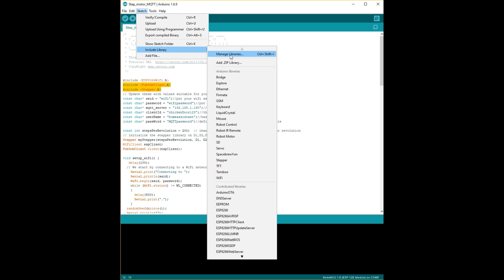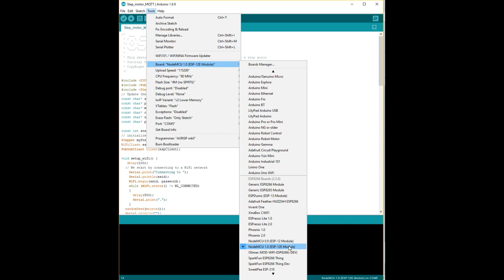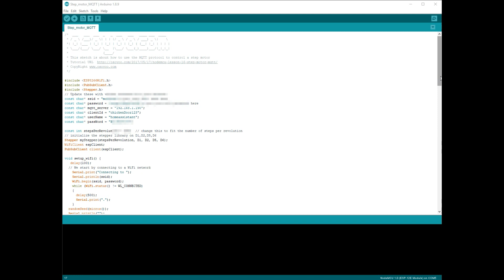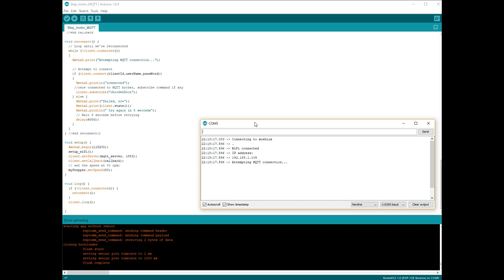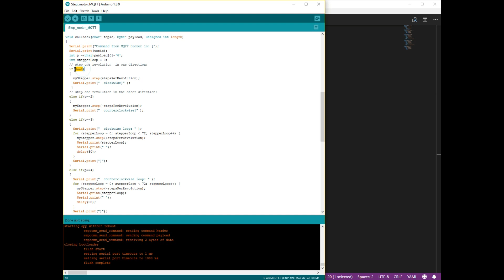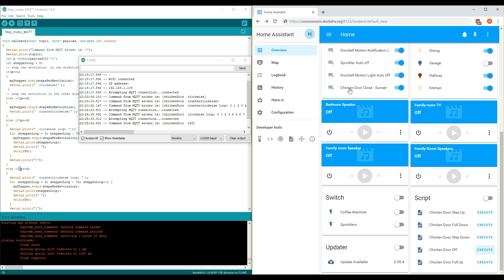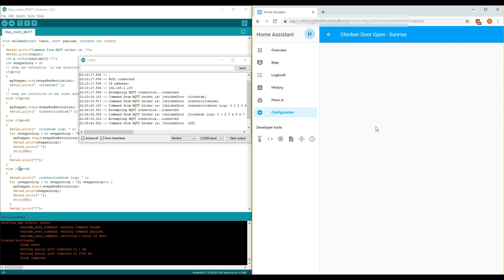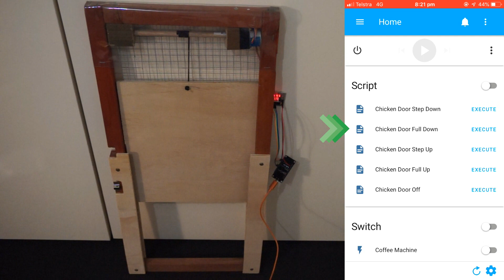Automated Chicken Door and Home Assistant: Stepper Motor using a NodeMCU via MQTT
This video will take you through how to make an automated chicken door by connecting a stepper motor to your Home Assistant using a NodeMCU via MQTT.